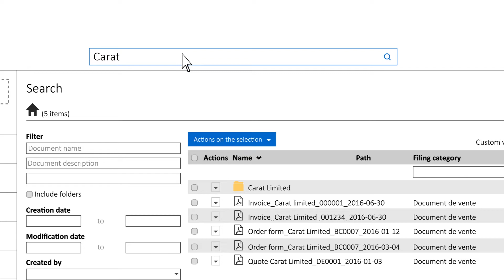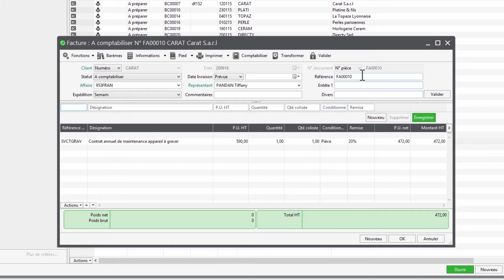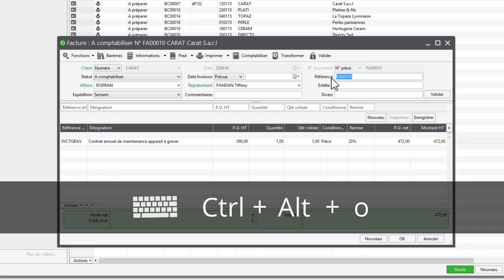01 Search KM